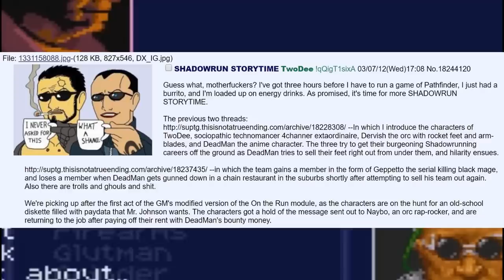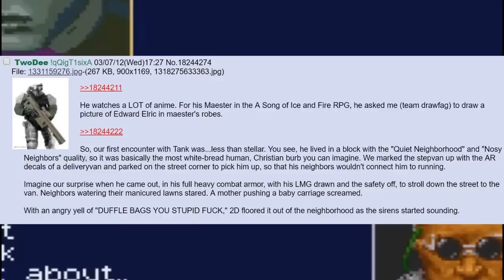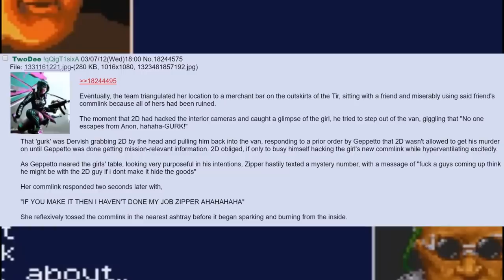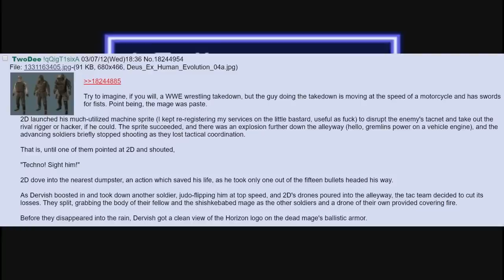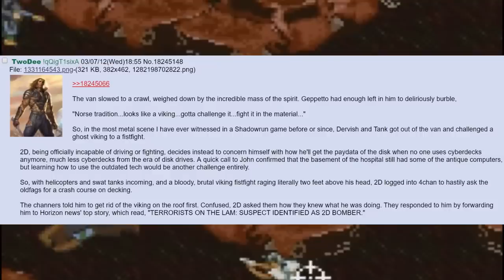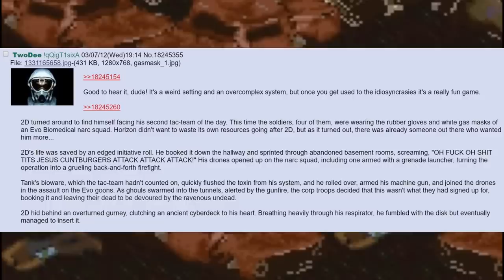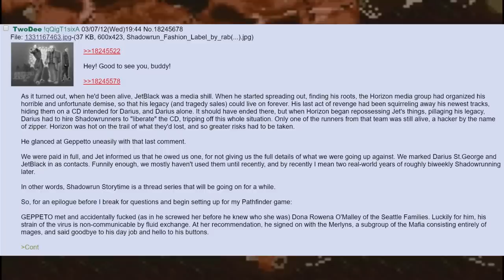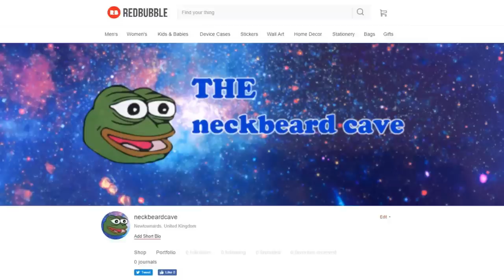SHADOWRUN STORY TIME 🍀 /tg/ # 3